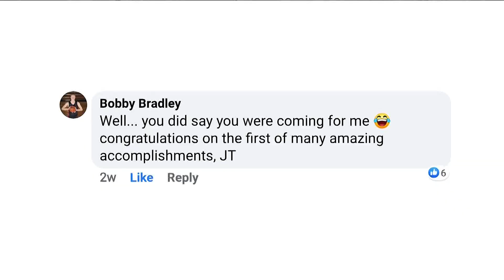4th grader becomes youngest person to solo pilot hot air balloon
He soared 400 feet into the air over Sautee Valley.